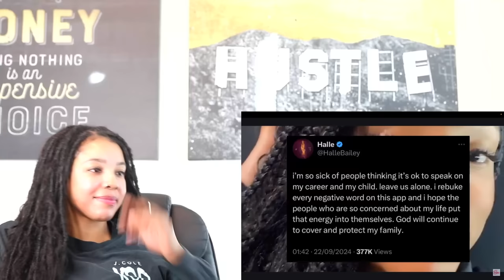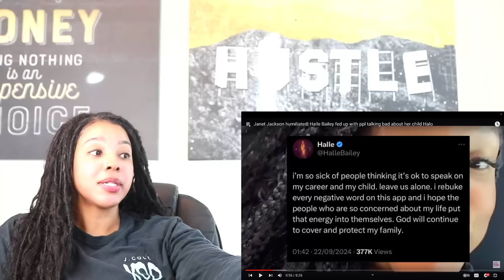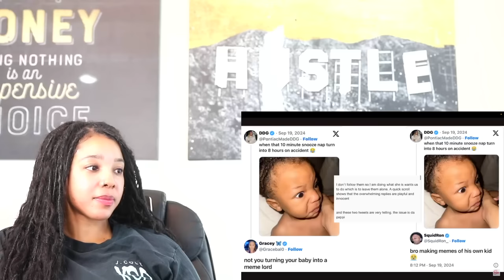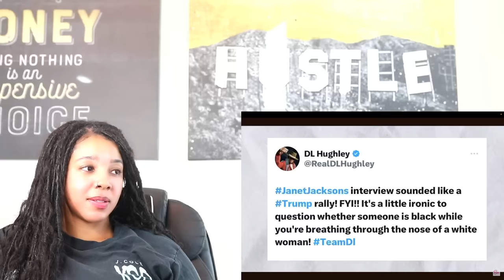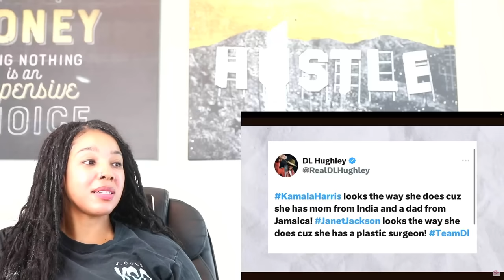Halle Bailey FED UP with Yall ROASTING Her Child Halo | Janet Jackson Humuliated! | Reaction